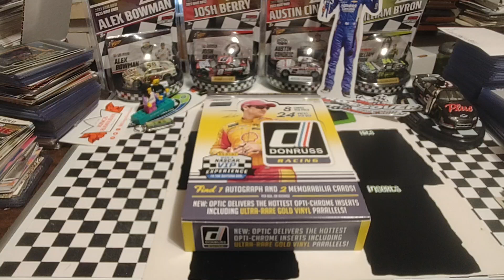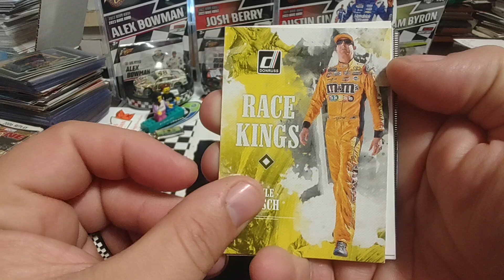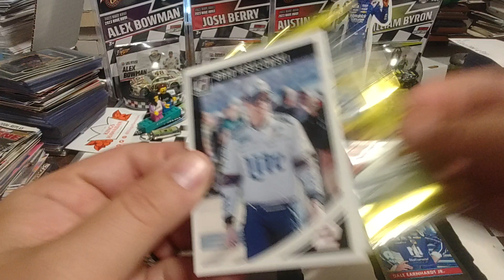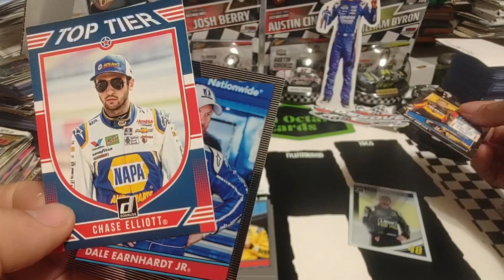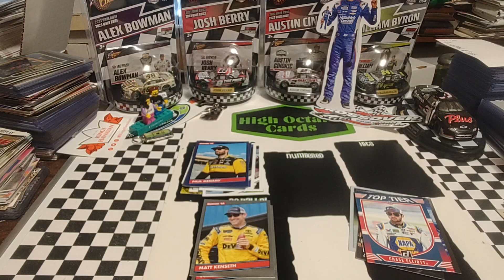2019 Panini Donruss Nascar racing cards two hobby pack rip more nice inserts